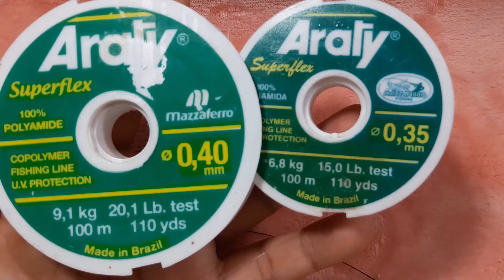Como hacer a stich, tejido con perlas y mostacillas